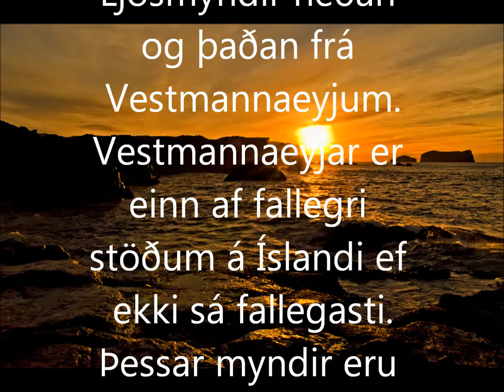Vestmannaeyjar 2009 - 2010.wmv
Ljósmyndir héðan og þaðan frá Vestmannaeyjum.
Vestmannaeyjar er einn af fallegri stöðum á Íslandi ef ekki sá fallegasti.
Þessar myndir eru fá 2009 og 2010
Ljósmyndari Tói Vídó